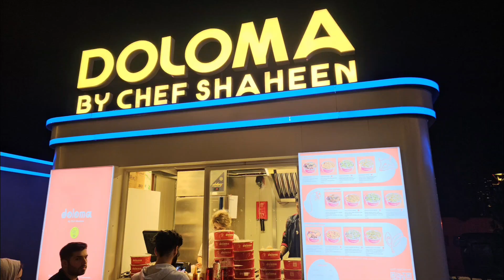Dubai Festival City "Fountain, Laser, Light & Water Show" & DTPC (Dec 02, 2023: 4K UHD)